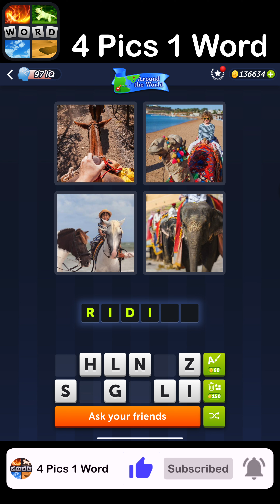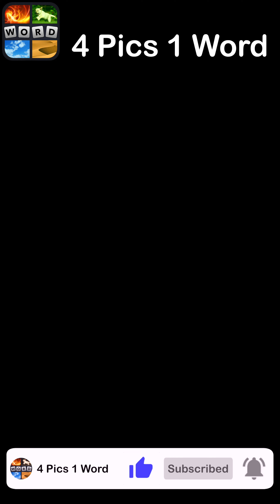4 Pics 1 Word - Around the World - 21 July 2023 - Answer Daily Puzzle + Bonus Puzzle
4 Pics 1 Word Answers Daily Puzzle + Bonus Puzzle Around the World July 2023